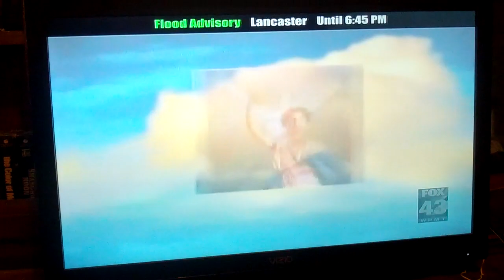Columbia Tristar Television Distribution (1996) *HD*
Taken from "Maude" on WPMT 43.2 Fox-43 AntennaTV